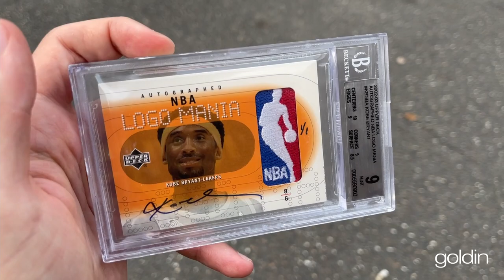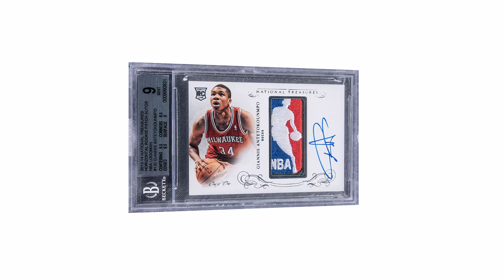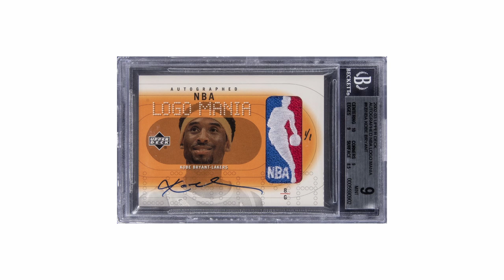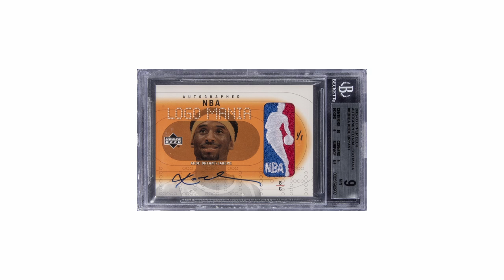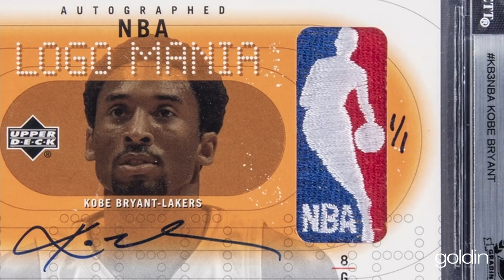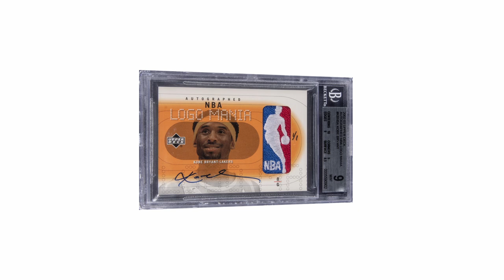First Logoman Ever - Kobe Bryant Game-Worn Patch Card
This is the first "Logoman" NBA game-worn patch card of Kobe Bryant that was ever produced! The importance of this point – to the collecting industry and to Kobe's legions of devoted enthusiasts – simply cannot be overstated. Let us try and explain...

RARE: A Goldin Content series where we take a deep dive into the stories that make certain items so special and unique.

"Mamba Mentality" is a worldwide phenomenon born out of the fierce competitive drive of Los Angeles Lakers superstar Kobe Bryant. "The Black Mamba" was among the very best players in the NBA for 20 seasons, with 18 All-Star selections proving Bryant's global popularity, and his 25.0 points per game scoring average affirming the former Lower Merion High School athlete's talent on the hardwood. A posthumous inductee to the Naismith Memorial Basketball Hall of Fame, the impact of Bryant's loss on the basketball world is incalculable.

The legend has penned a vivid ink signature on the obverse of this fantastic collectible. The card’s BGS condition report: Centering: 10, Corners: 9, Edges: 9, Surface: 8.5. A congratulatory statement on the card's back attests to the authenticity of the signature and genuineness of the patch component, and serves as Upper Deck's COA. The limited-edition piece is serial-numbered "1/1." An extremely important, one-of-a-kind commemorative, in Mint condition.

Drop a comment and let us know which sports card, memorabilia, comic, video game or TCG you are most nostalgic about!